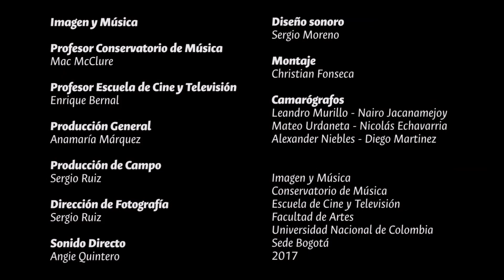Lori Sims performs Debussy Preludes book 2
Performed September 2017, Auditorio Leon de Greiff, Bogota Colombia.